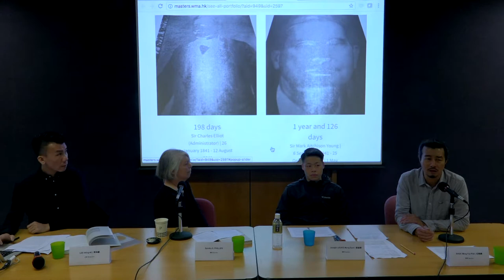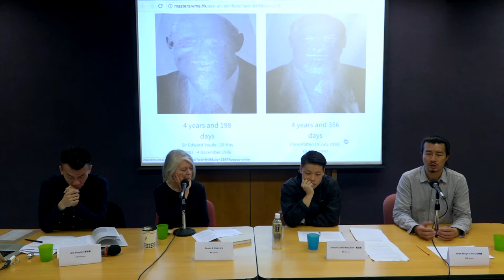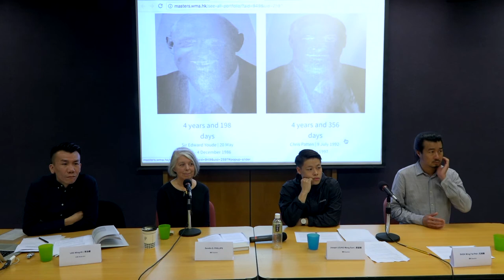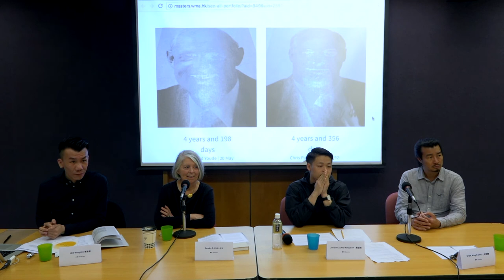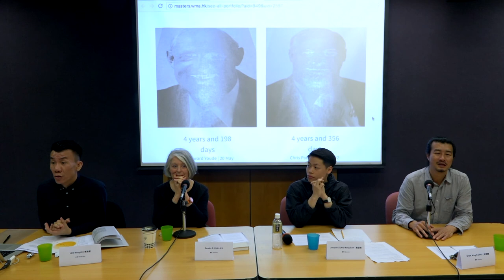Photography in Transition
Evoked by the WMA annual theme - “Transition”, this session engages the viewpoints of stakeholders of the photography scenes to examine the recent transition in photography practice in the contemporary context.

Moderator: LEE Wing-Ki, Assistant Professor and Undergraduate Programme Director, Academy of Visual Arts, Hong Kong Baptist University

Speakers (From left 2 to right):
- Joseph LEUNG Mong Sum, WMA Masters 2017/18 Finalist
- Sandra S. PHILLIPS, Curator Emerita of Photography, San Francisco Museum of Modern Art
- SHEK Ming Fai Phil, WMA Masters 2017/18 Finalist

攝影的過渡

本環節以WMA 2017/18年度主題「過渡」作為討論的開端，由攝影師、策展人及教育家的角度，探討在當代語境下攝影的過渡。

主持： 香港浸會大學視覺藝術院助理教授及本科課程總監李泳麒

講者(從左2至右)：
- 三藩市現代藝術博物館榮譽策展人(攝影) Sandra S. PHILLIPS
- WMA大師攝影獎2017/18入圍攝影師 梁望琛
- WMA大師攝影獎2017/18入圍攝影師 石明輝